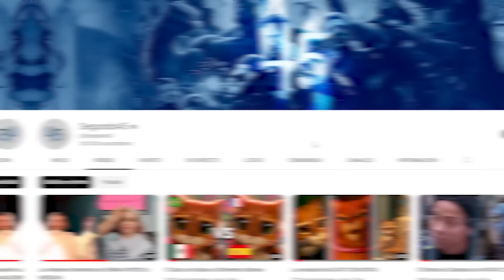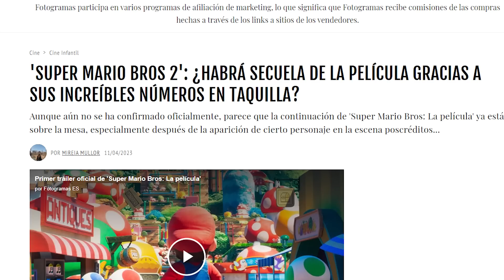La Escena Post Créditos de Mario Bros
Este es un vídeo resumido sobre LO QUE TRATAN las dos escenas post créditos de Super Mario Bros 2023.

EN ESTE VÍDEO NO VERÁS LA ESCENA POST CRÉDITOS, SIMPLEMENTE VERÁS Y SABRÁS DE LO QUE TRATA.